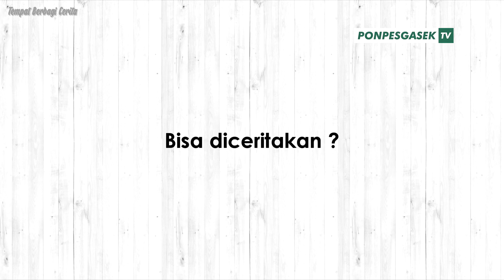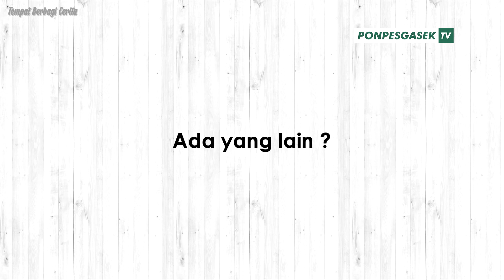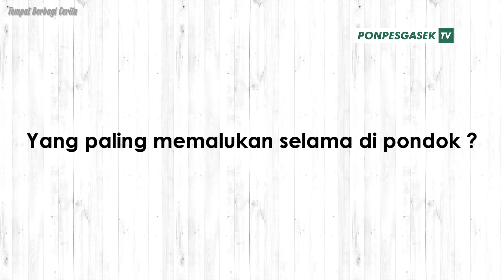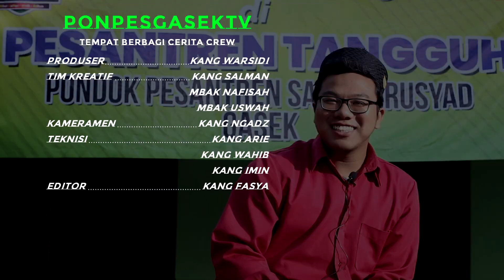Bahkan pernah ketiduran di lampu merah | TEMPAT BERBAGI CERITA - Ep2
TEMPAT BERBAGI CERITA
EPISODE 2 - Pengalaman berkesan VS memalukan pas mondok

Kata siapa nyantri itu sengsara??
Simak curhatan para Santri Gasek di atas tentang pengalamannya selama mondok...!!!
Di pondok kamu tidak akan pernah merasa kekurangan karena punya banyak teman, nambah pengalaman, nambah keberkahan.
Mondok. !
Pokok e "Ngaji, Ngabdi, bakale Aji".

Untuk video selengkapnya lihat langsung channel youtube Ponpes Gasek Malang. Kami adalah kanal Youtube resmi Pondok Pesantren Sabilurrosyad Gasek, Kota Malang.